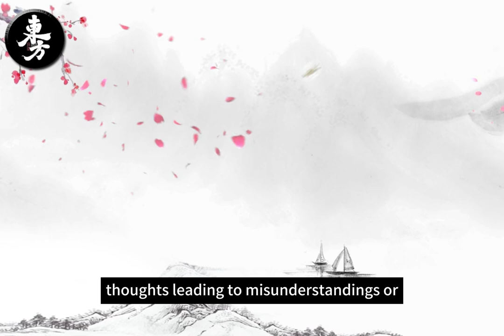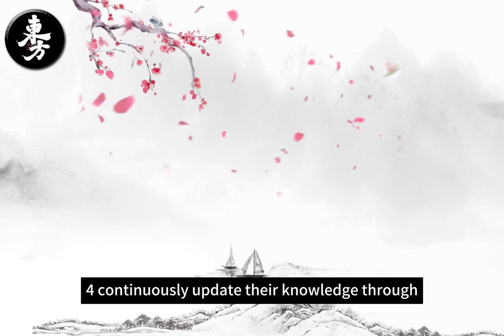【Chinese Zodiac】Enhancing Life for Ox: Career, Wealth, and Health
Want to enhance your ox's career, wealth, and health? This video is all about helping your ox thrive in all aspects of life—whether it's building a successful career, improving wealth, or focusing on overall health.

Discover effective tips and tricks that will make a difference for your ox’s well-being and future. From daily habits to mindset shifts, learn how to help your ox succeed in the most important areas of life. Don’t miss out on these life-changing insights!